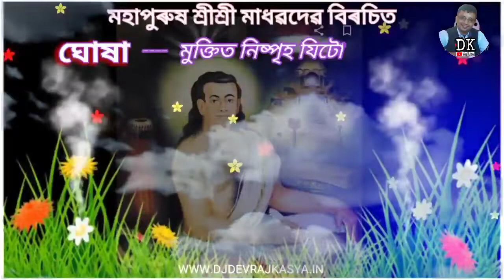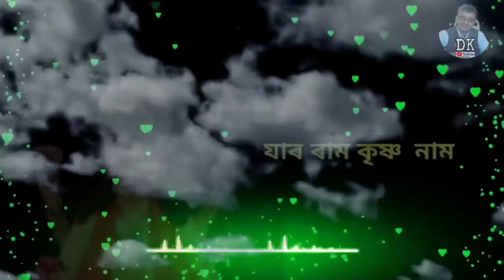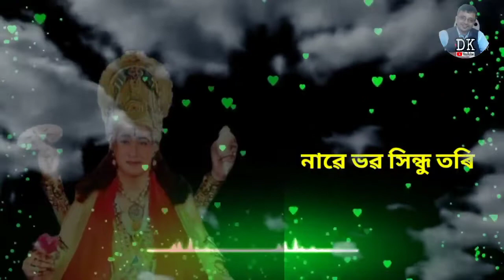Madhobdeva ৷৷ Muktita Nispriha Jito ৷৷ মাধৱদেৱৰ ভক্তিমূলক গীত ৷৷ মুক্তিত নিস্পৃহ যিটো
অৰ্জুন ৰাজৰ সুমধুৰ কণ্ঠত এটি ভক্তিমূলক গীত শুনক

গীত : মুক্তিত নিস্পৃহ যিটো
ৰচনা : মহাপুৰুষ মাধৱদেৱ
কণ্ঠ : অৰ্জুন ৰাজ
বাঁহী : সৌৰভ
মিক্স মাষ্টাৰ্ড : দিগন্ত
গ্ৰাফিক্স : অৰ্জুন ৰাজ

পোন প্ৰথমে মই দীপক কুমাৰে ✍️এই 🙏চেনেলৰ তৰফৰপৰা  আপোনালোক আটাইলৈ
মোৰ ভক্তিভৰা প্ৰণিপাত 🙏 জনালোঁ 🙏
হে সুহৃদ✍️
এই চেনেলৰ জৰিয়তে আমাৰ অসমীয়া জাতিটোৰ অস্তিত্ব বিচাৰি পোৱা কলা-কৃষ্টি,🪘🎸🎻✍️ বিভিন্ন গীত-মাত 🎥🌄লগতে কালৰ বতাহত হেৰাই যাব ধৰা বিভিন্ন ঠাইৰ ইতিবৃত্ত🛤️🌐 আৰু অৰ্থৰ অভাৱত প্ৰতিভা বিকাশ কৰিব নোৱাৰা সেই বিশেষ শিল্পীবোৰক 🎸🎺🪘আপোনালোকৰ
মাজলৈ চিনাকি কৰি দিবলৈ অপ্ৰাণ চেষ্টা চলোৱা হৈছে ৷ আশা কৰোঁ আপোনালোকে গঠনমূলক পৰামৰ্শৰে মোক আগুৱাই যোৱাত সহায় কৰিব ৷ ভিডিঅ’সমূহ চাই ভাল পালে ❤️একোটাকৈ লাইক❤️, কমেণ্ট কৰি বন্ধুবৰ্গলৈ ছেয়াৰ কৰিব বুলি আশা কৰিলোঁ ৷লগতে মোৰ ভিডিঅ সমূহ আগতিয়াকৈ পাবলৈ অনুগ্ৰহ কৰি 🙏চেনেলটো subscribe কৰি ল’ব ৷

মোৰ যোগাযোগ নং ৬০০০১৬৬৯৬৩

  Instagram ত follow কৰিব পাৰে👇👇❤️❤️

আচৰিত ভাগৱত পাঠ৷তলৰ লিংকটো চুই দিয়ক

🎈পাঠক টংকেশ্বৰ ডেকাৰ 🙏নতুন নাগাৰা নাম
🎈মহাসতী মালাৱতী🎈👇👇

🎈শ শ ঢুলীয়া 🎈আৰু শ শ নাচনী🎈৷ আকৰ্ষণীয় মুহূৰ্ত👇👇🙏❤️

🎈🔥জনপ্ৰিয় নাগাৰা বাদক 🎈ৰাজীৱ বৈশ্য🎈
হাঁহি হাঁহি😂🤪 নাগাৰা বজালে👇👇👇

🎈জনপ্ৰিয়তা নোপোৱা পাঠক সকলৰ 👇❤️
🎈নাগাৰা নাম উপভোগ কৰক👇

🎈বৰপানাৰা বাৰগোপাল থানত জনপ্ৰিয় পাঠক
নন্দিতা নাথ ৷❤️ শ শ দৰ্শকৰ সন্মুখত😀👇

🎈অৱশেষত😭
নাগাৰা নামত নাগিন Dance৷ 🔥🔥নাগাৰা নামৰ ভৱিষ্যত কি👇👇✍️

🎈বালিসত্ৰ সভাত তিনিজন জনপ্ৰিয় পাঠক একেলগে
বিনয় ৰাজ কুমাৰ 🎶মনিৰাম কলিতা 🙏আৰু মৰমী শইকীয়া👇👇

🎈নাগাৰা নামৰ শিল্পী সমাজৰ বনভোজ 2021

🎈নাগাৰা নাম *উদয়সেনৰ জন্ম* 👇👇👇❤️পাঠক কৈলাশ ৰাজ

🎈কৈলাশ তালুকদাৰ কেনে আছে ৷
কেতিয়াৰ পৰা নাম গাব👇❤️✍️👇👇

🎈যুৱপাঠক কৈলাশ ৰাজৰ মনৰ বতৰা

🎈মই লিখা কবিতা সমূহ👇👇❤️🙏